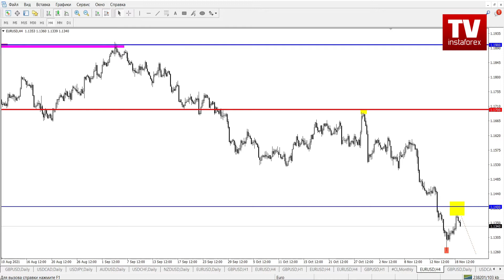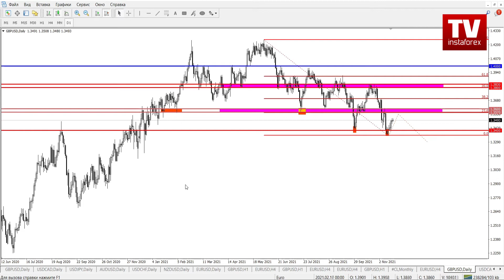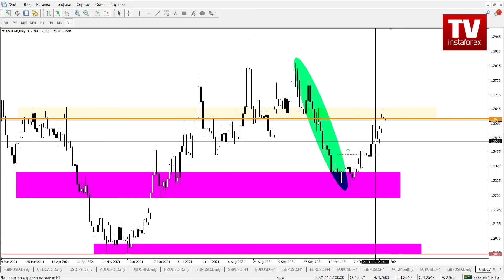19.11.2021: Разбор уходящей торговой недели и возможные перспективы на рынке -EURUSD, GBPUSD, USDCAD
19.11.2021: Разбор уходящей торговой недели и возможные перспективы на рынке -EURUSD, GBPUSD, USDCAD

00:00 Подводим итоги недели
00:09 EUR/USD
01:05 GBP/USD
02:03 USD/CAD

Технический анализ финансовых рынков по итогу торговой недели 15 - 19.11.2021.